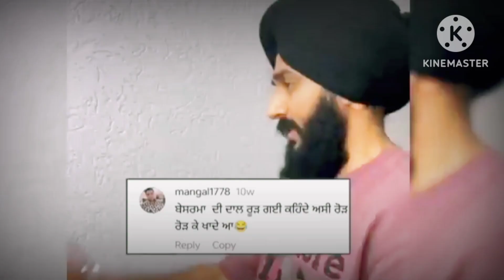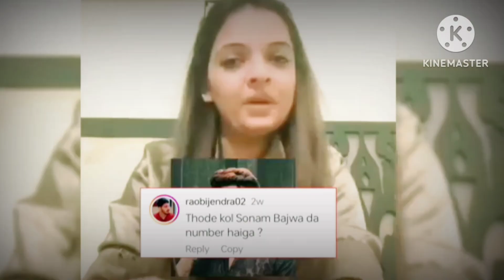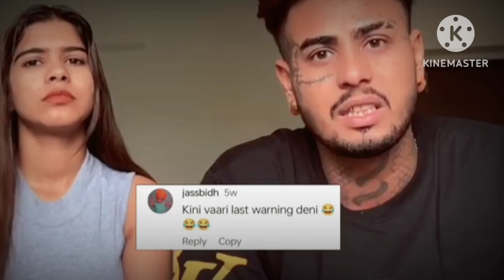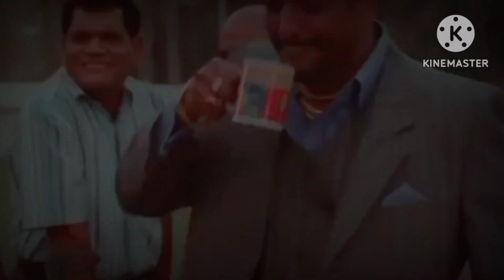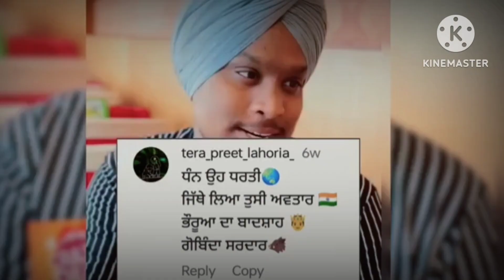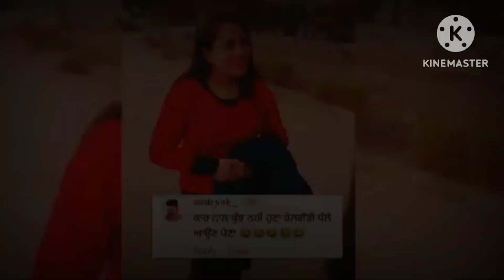ਅਸਲੀ ਸਵਾਦ ਤੇ ਕੰਮੈਂਟ Read ਕਰਨ ਵਿੱਚ ਪੰਜਾਬੀ Funny Roast Video funny cub